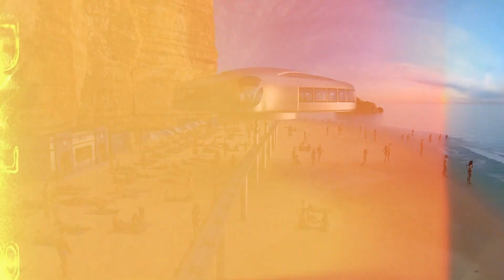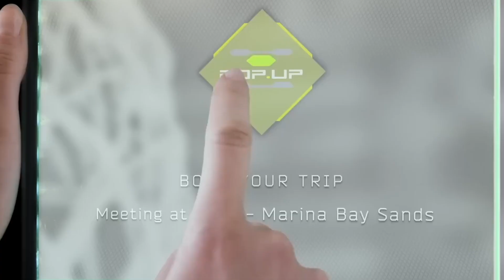Future Of Vehicles: 2050 Transportation System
🌟 Unlock Cash Back Rewards with Rakuten! 🛍️
Elevate your shopping experience and turn every purchase into a rewarding adventure! 🎁 When you shop through Rakuten, you not only get access to your favorite stores but also earn exclusive cash back.

👉 Use code: tam65769 for additional savings!

**Title: Vehicles of the Future: Future Transportation System 2050**

The future of transportation is poised to transform our lives in ways we can hardly imagine. In this video, we explore the cutting-edge technologies and innovative concepts that will shape the vehicles of tomorrow. By 2050, the transportation system will be more advanced, efficient, and sustainable than ever before, revolutionizing how we move and interact with the world around us.

We begin by discussing the evolution of personal vehicles, highlighting advancements that promise to make commuting safer, faster, and more convenient. These vehicles will incorporate state-of-the-art technology, offering unprecedented levels of autonomy and connectivity.

Next, we delve into public transportation systems and how they will be enhanced to accommodate growing urban populations. Future public transit options will be designed to be more efficient, eco-friendly, and user-friendly, reducing congestion and environmental impact.

We also explore the role of innovative transportation modes in overcoming current limitations. These new modes of transport will enable faster and more direct travel, connecting people and places like never before.

Furthermore, we examine the infrastructure changes required to support these futuristic vehicles. From smart roads and highways to integrated transportation networks, the future landscape will be vastly different, promoting seamless travel experiences.

Throughout the video, we emphasize the environmental benefits of these advancements. Future transportation systems will prioritize sustainability, utilizing renewable energy sources and reducing carbon footprints, contributing to a cleaner and greener planet.